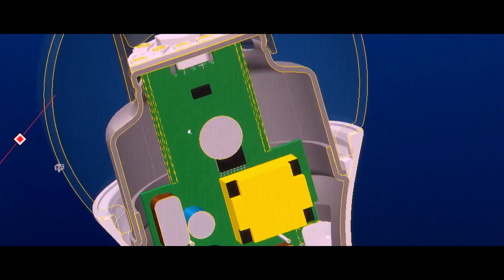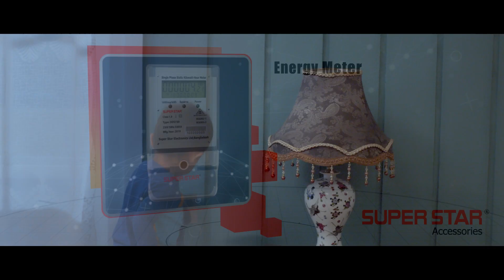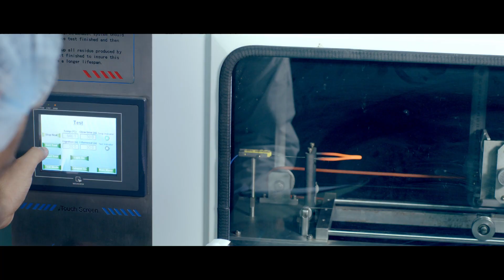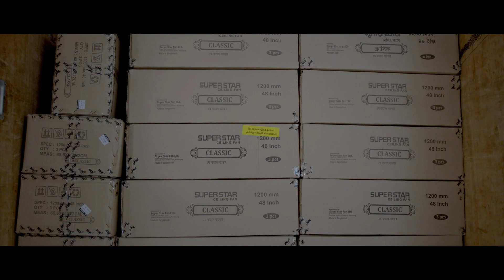Super Star Group | Corporate AV | 2021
The journey of Super Star Group (SSG) began with a pretty simple vision - Making world-class electrical products available for the people here in Bangladesh, certainly at an affordable price that will not only be acceptable by everyone but also lead the company to become the leader in its category of business. Now after the journey of more than two decades, SSG has become the No. 1 choice of people as an electrical solution provider.

In the year 1994, the company started its journey by establishing its first venture an incandescent lamp plant located at Narayanganj. Later the company extended its business categories in various dimensions like Electrical Accessories, CFL, LED lighting, Fan, Cables, Solar, Holdings, Lifts etc. SSG also set its foothold in the hygiene category by tissue products with keeping the motto ‘’Sharing is Caring’’  in the core.

Recently the group achieved the prestigious Bangabandhu Sheikh Mujib Industrial Award 2020 introduced for the first time in Bangladesh. The award has been given by the Ministry of Industries to recognize SSG’s outstanding contribution to the industrial development of the country.

SSG is contributing in the nation’s advancement through different SBUs like: -
Super Star Electronics Ltd.
Super Star Electrical Accessories Ltd.
Super Star Fan Ltd.
Super Star Cables
SSG Papers Ltd.
Super Star Renewable Energy Ltd.
SSG Generator & Elevator
SSG Holdings
and SSG Agro

This corporate video covers almost all SBUs in detail. Hope all of you will enjoy it.